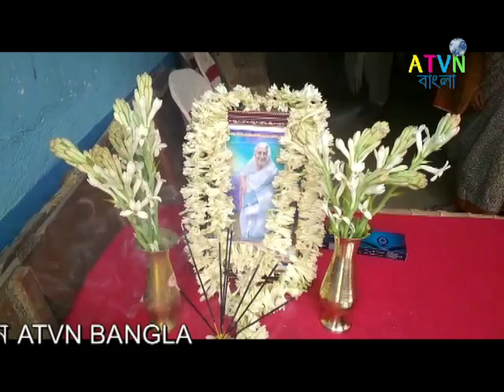পরিস্থিতির স্বীকার হওয়া মানুষদের খাদ্য সামগ্রী বিতরণ করলেন মাএর মৃত‍্যু বার্ষিকীর দিন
নদীয়ার নাকাশিপাড়া বেথুয়াডহুরি পূর্ব জগদানন্দপুর কলেজ পাড়ার বাসিন্ধা রতন সাহা কোভিড ও আমফানের পরিস্থিতির স্বীকার হওয়া মানুষদের খাদ্য সামগ্রী বিতরণ করলেন  মাএর মৃত‍্যু বার্ষিকীর দিন Hello Friends,
Mera name hai anup das,aur aap sabhi ka hamare youtube channel par swagat hai .Dosto hamare is channel par Youtube se judi tips & tricks,Unboxing,Review,Tech news Sabkuch milega to aap channel ko subscribe jarur kare !!😊😊